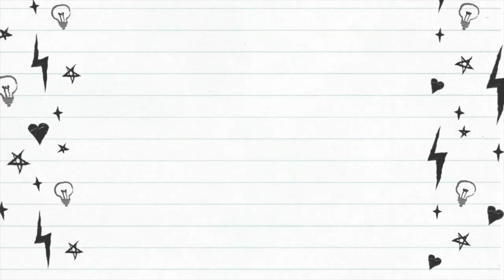How to Boost Confidence | Udemy Yoga Course Now LIVE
Yo Sweaty Friend!

Welcome back
Have I got a doosey for youhhhh today girlfriend

If you've ever felt like you needed a little boost of confidence and didn't know where to start! Check out this course - it'll give you all you need in a 10 day yoga program to boost your confidence girl!

Alright girl pull up a mat and let's start telling the story of the body through movement gurllll!

Aspiring MovementNinja out yo ✌️

💦 Sweat & Radiance

Brand New 💦 Sweaty Yogi Car Rambles Podcast 💪 I mos def aspire to be on there more consistently in the forseable future:

Let's get socialgirlfriend ✌️

If you have any pre existing conditions please speak to a Dr. before performing any of these exercises - I always encourage you to drive your own vessel I can’t know what you’re feeling In your body - my goal is to help you get better at hearing it but at the end of the day all of this is up to you and therefore by doing this video you release Suncana and sweat and yoga from any liability.